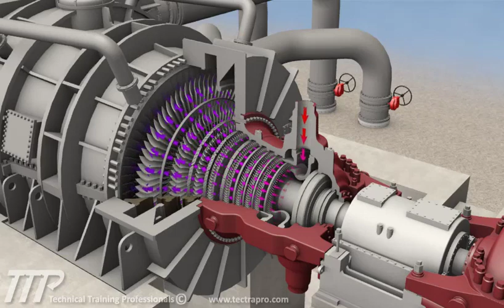CBT COURSE SAMPLE: Mitsubishi TC1F Steam Turbine - TTP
Sample clip from the GEN01A_0431_B1 Mitsubishi TC1F Steam Turbine computer-based training course by Technical Training Professionals. This clip illustrates the flow of steam through the IP-LP turbine and highlights the level of detail found in TTP's 3D animations used in all courses.

This course is a detailed 3D animated computer-based training course that discusses the overview and operation of a Mitsubishi TC1F Steam Turbine.  The course is broken into eleven modules - Steam Turbine Overview, Steam Turbine High Pressure Section, Steam Turbine IP-LP Pressure Section, Steam Turbine Lube Oil System.

This course is designed for any level and is ideal for individuals looking to learn more about the Mitsubishi TC1F Steam Turbine.

This course is applicable to power generation, combined cycle.